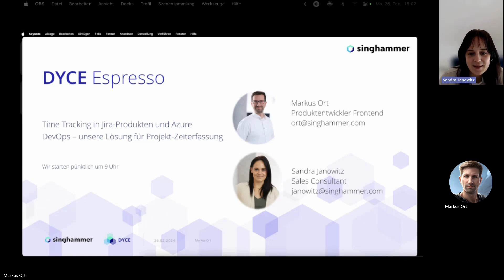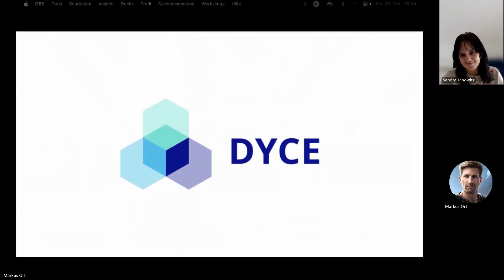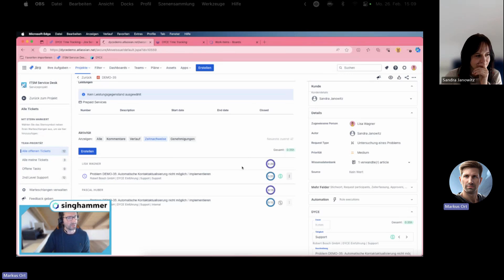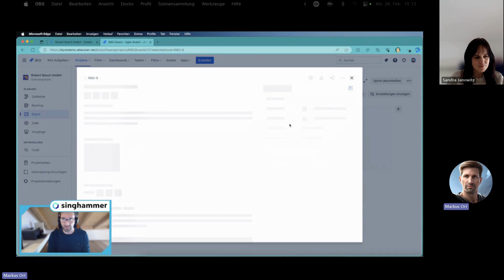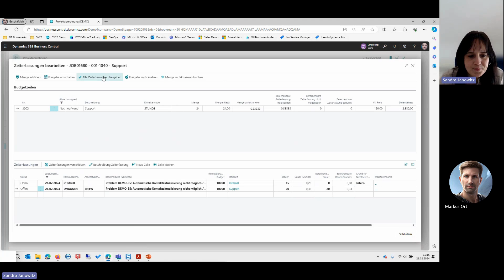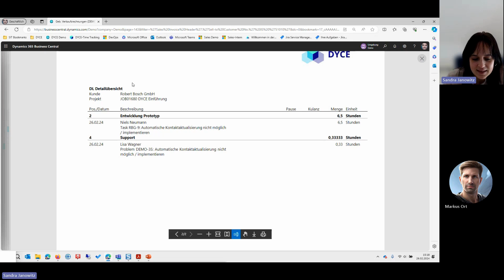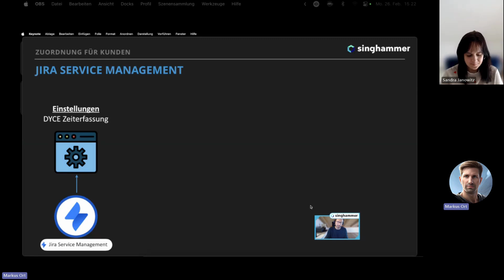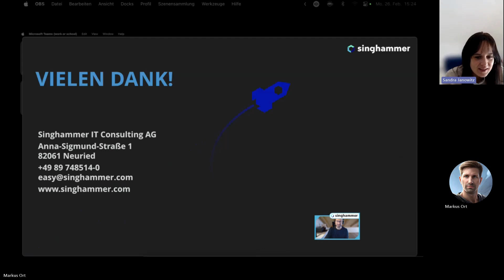DYCE Espresso 2024 Time Tracking in Atlassian Jira und Azure DevOps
Wie Sie einfach und unkompliziert Zeiten in Jira-Produkten und Azure DevOps erfassen und in Business Central Rechnungen dazu erstellen können…